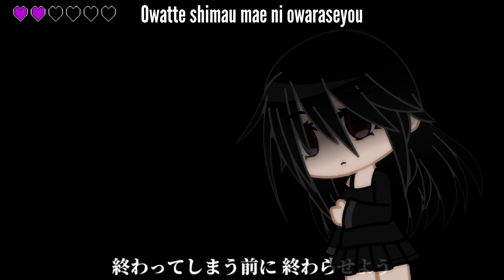あいしていたのに (Aishite ita no ni) | Cover By Mitsu Namika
Even though I loved you...